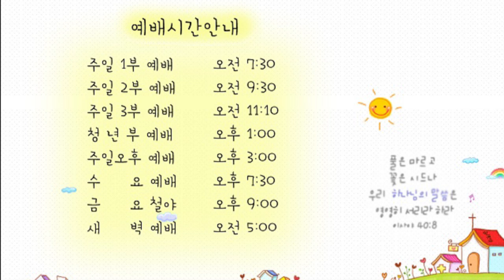21. 4. 14. 안디옥말씀 - 나를 만드신대로 인도하시는 하나님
제목: 나를 만드신대로 인도하시는 하나님

1. 여호와여 주께서 나를 살펴 보셨으므로 나를 아시나이다
2. 주께서 내가 앉고 일어섬을 아시고 멀리서도 나의 생각을 밝히 아시오며
3. 나의 모든 길과 내가 눕는 것을 살펴 보셨으므로 나의 모든 행위를 익히 아시오니
4. 여호와여 내 혀의 말을 알지 못하시는 것이 하나도 없으시니이다
5. 주께서 나의 앞뒤를 둘러싸시고 내게 안수하셨나이다
6. 이 지식이 내게 너무 기이하니 높아서 내가 능히 미치지 못하나이다
7. 내가 주의 영을 떠나 어디로 가며 주의 앞에서 어디로 피하리이까
8. 내가 하늘에 올라갈지라도 거기 계시며 스올에 내 자리를 펼지라도 거기 계시니이다
9. 내가 새벽 날개를 치며 바다 끝에 가서 거주할지라도
10. 거기서도 주의 손이 나를 인도하시며 주의 오른손이 나를 붙드시리이다
11. 내가 혹시 말하기를 흑암이 반드시 나를 덮고 나를 두른 빛은 밤이 되리라 할지라도
12. 주에게서는 흑암이 숨기지 못하며 밤이 낮과 같이 비추이나니 주에게는 흑암과 빛이 같음이니이다
13. 주께서 내 내장을 지으시며 나의 모태에서 나를 만드셨나이다
14. 내가 주께 감사하옴은 나를 지으심이 심히 기묘하심이라 주께서 하시는 일이 기이함을 내 영혼이 잘 아나이다
15. 내가 은밀한 데서 지음을 받고 땅의 깊은 곳에서 기이하게 지음을 받은 때에 나의 형체가 주의 앞에 숨겨지지 못하였나이다
16. 내 형질이 이루어지기 전에 주의 눈이 보셨으며 나를 위하여 정한 날이 하루도 되기 전에 주의 책에 다 기록이 되었나이다

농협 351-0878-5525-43